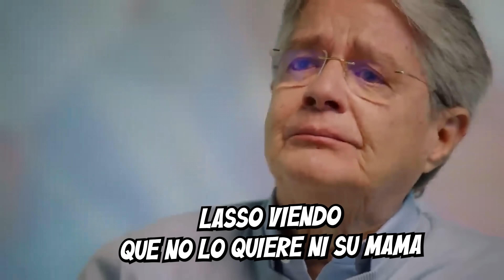El Cuadro Presidencial más caro del Mundo 👉🏻👌🏻 Las vanidades de Lasso - Nadie lo aplaudió ¿porqué?